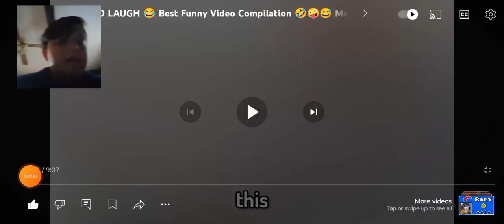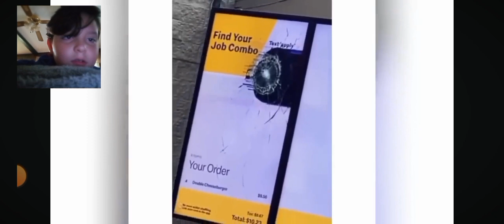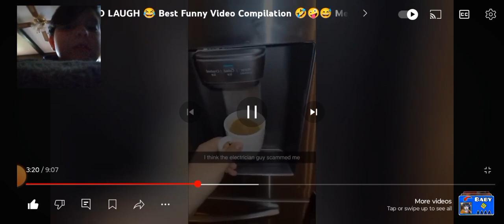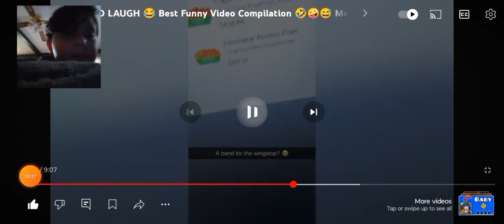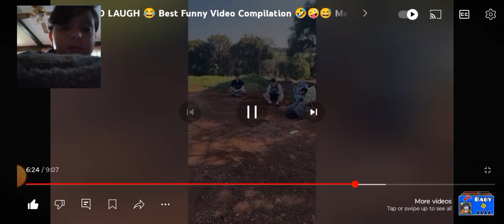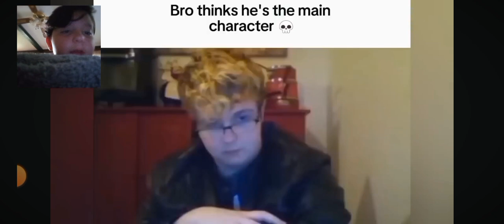try not to laugh you have 3 lives